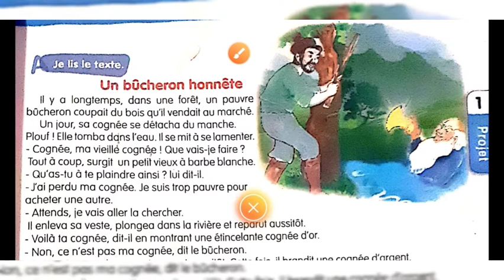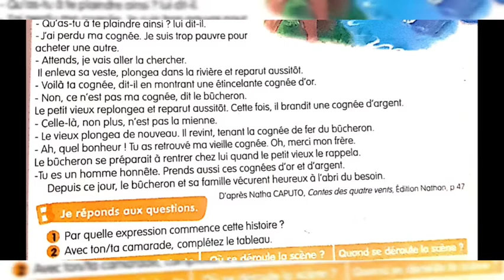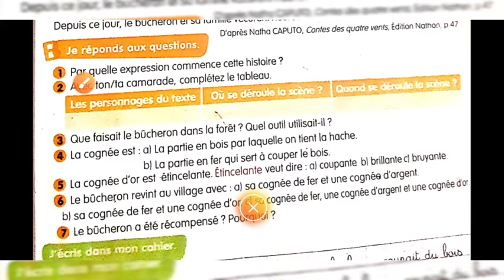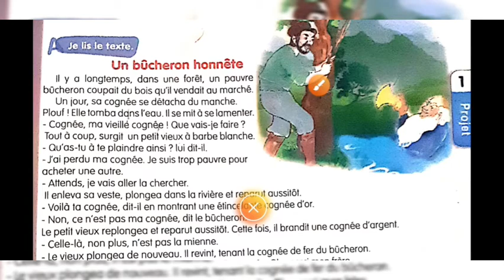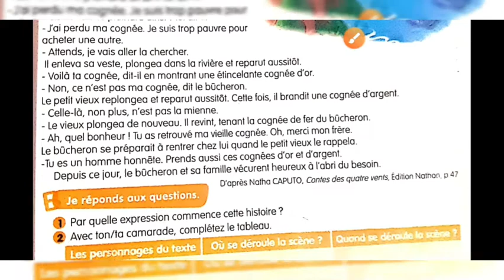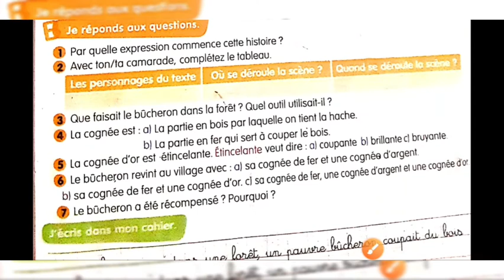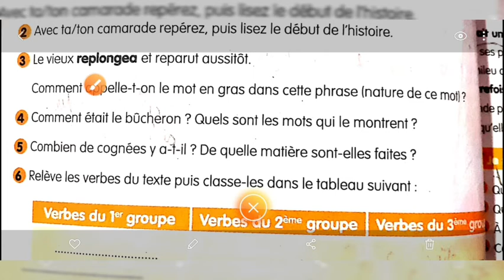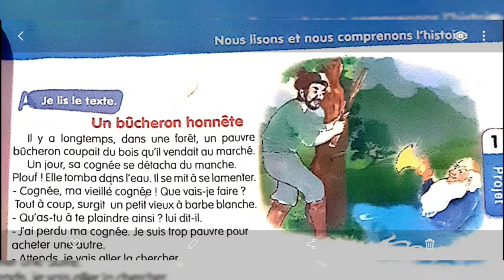Compréhension de l'écrit 2am أول درس فرنسية ثانية متوسط